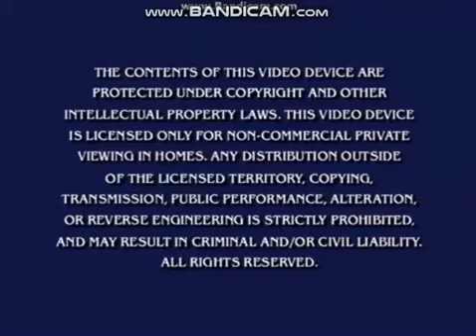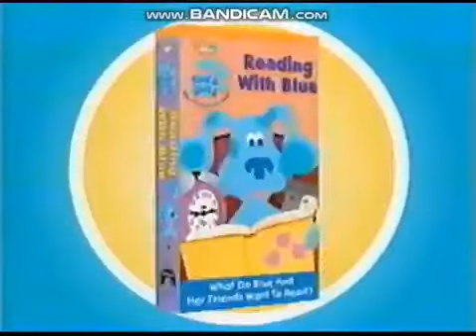Opening to Dora the Explorer Map Adventures 2003 DVD